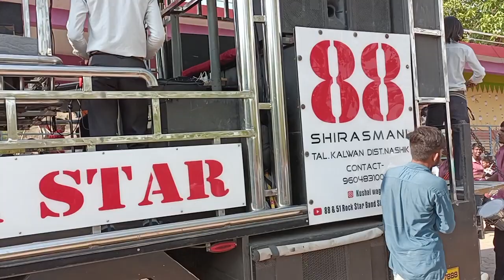विकी भाग्या नि पावरी || Performance By Rock Star Band 88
Rock Star Band 88 (shirasmani)

Song By
विकी भाग्या नि पावरी

Kalwan Dist-NASHIK
आमच्या चॅनेल
करा आणि 🔔 Bell Icon वाजवा 🤩

📝Comments ✅

⚠️टिप:- या गाण्याचा व्हिडिओ अथवा फक्त गाणं कुणीही परत डाऊनलोड करून पुन्हा युट्युब ला टाकण्याचं प्रयत्न केला तर त्यांच्यावर कॉपीराईत ऍक्टध्वारे कायदेशीर गुन्हा दाखल करण्यात येईल याची नोंद घ्यावी.